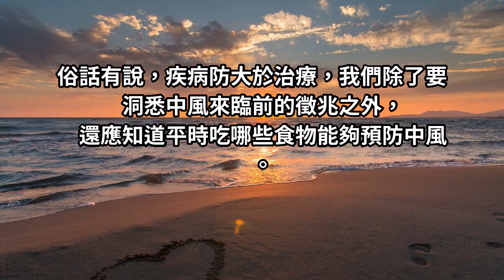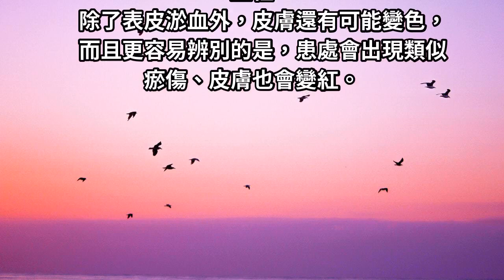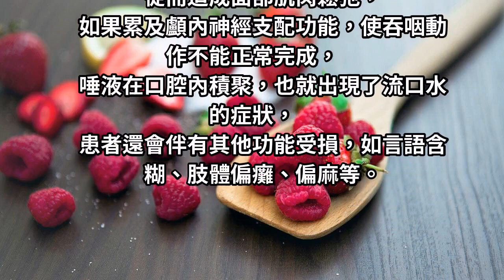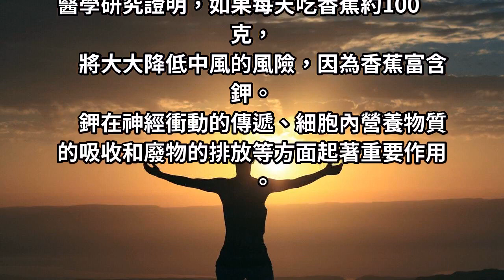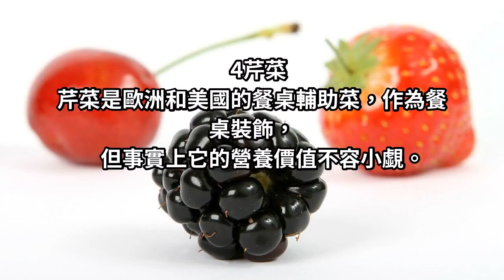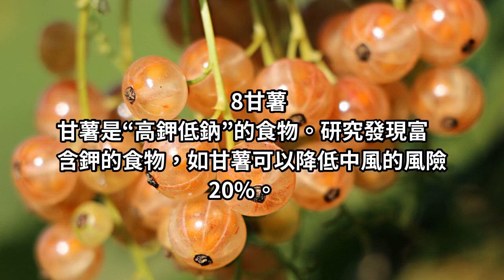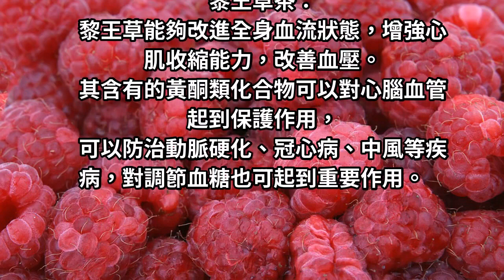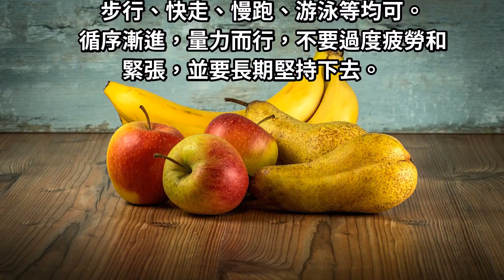醫生提醒：睡覺時有這種表現是【中風】前兆，一定要警惕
中風之所以被稱為奪命風，是因為它來得快，對人體的傷害也非常大。中風現在不僅多發於老年人群體，近年來還多見了不少年輕人的身影。日積月累式的加班、通宵、暴飲暴食，這都是你給中風入侵的機會。俗話有說，疾病防大於治療，我們除了要洞悉中風來臨前的徵兆之外，還應知道平